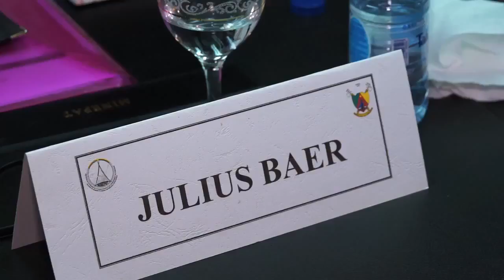Bilan Voyage investisseurs au Cameroun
Voyage investisseurs au Cameroun pour les entrepreneurs suisses